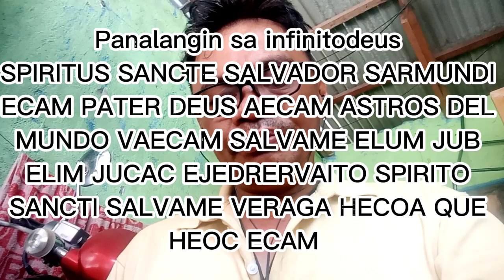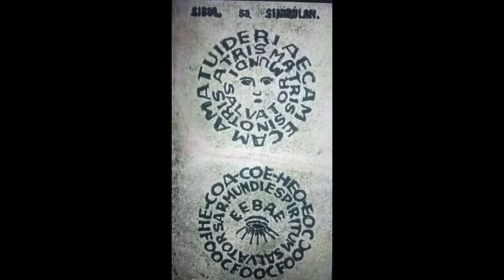Orasyon at talandro ng infinito deus pwedeng ipatatto at ipaprint at ipalameneyt, protiksyon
Sa sino mang komopya nitong talandro at dasal nito ay dapat pakaingatan at alagaan ng dasal. Lalo na sa pagkagising sa umaga at bago matulog. Iingatan po kayo ng talandrong ito sa lahat ng masamang pagkakataon disgrasya at sa. tiyak kapahamakan. God blessed po sa lahat

Narito naman po ang fb account ko sa may mga katanungan